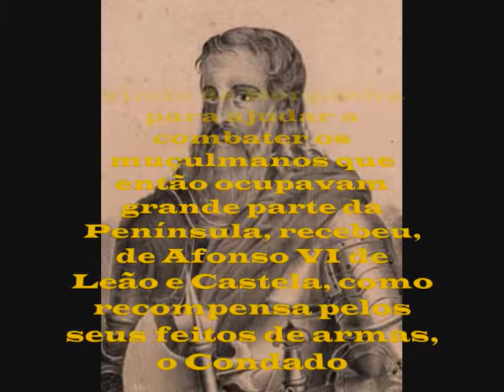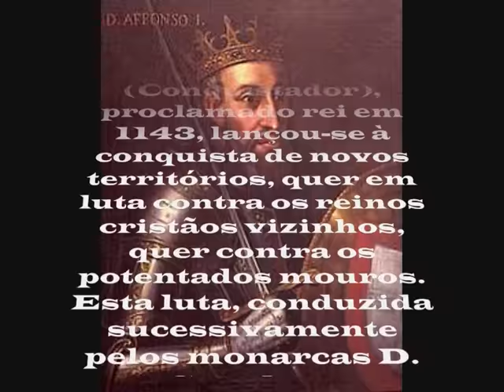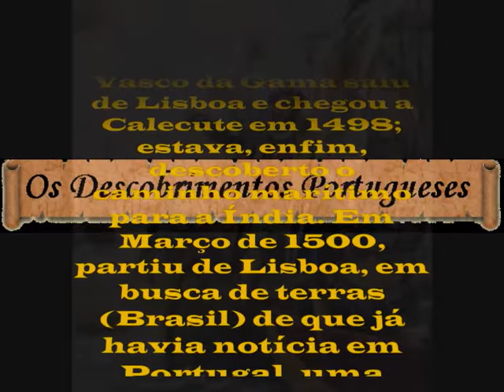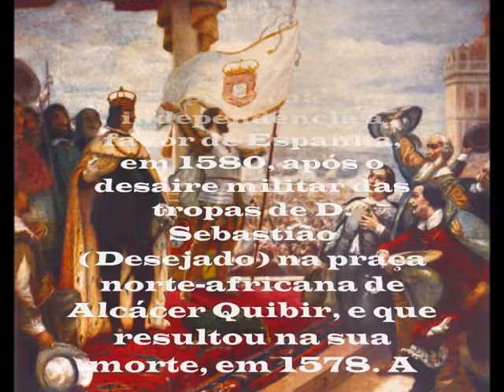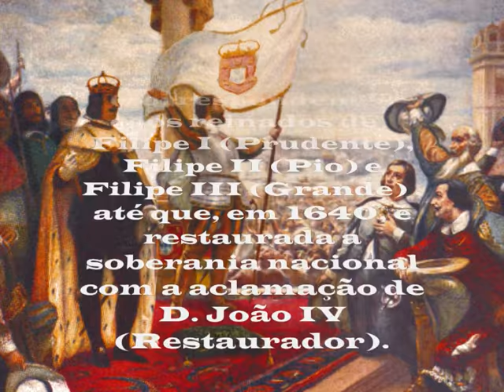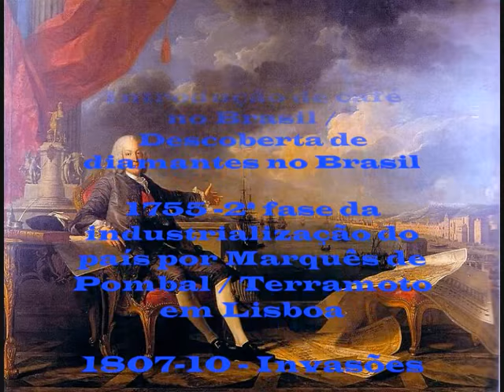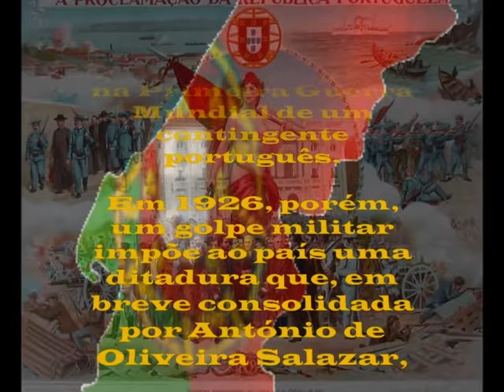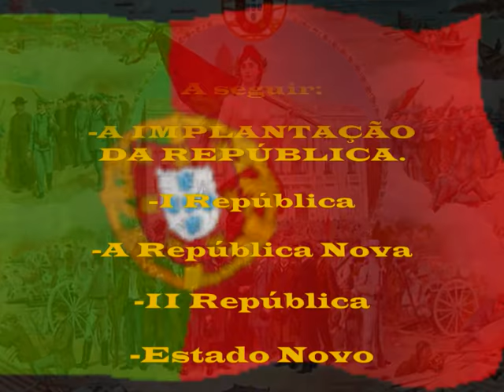PORTUGAL (1 de 7) " Formação Histórica"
Formação Histórica

Exposição Cronológica da História de Portugal

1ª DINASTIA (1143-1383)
1143 - Fundação de Portugal por D. Afonso Henriques - Conferência de Zamora
1249 - Fim da Reconquista Cristã em Portugal
1297 - Fixação das fronteiras - Tratado de Alcanizes
1348 - Peste Negra

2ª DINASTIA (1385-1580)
1385 - Batalha de Aljubarrota
1386 - Aliança com a Inglaterra - resultando depois o Tratado de Windsor
1411 - Tratado de paz com Castela
1415 - Conquista de Ceuta. Início da Expansão e das Descobertas
1419 - Descoberta da Ilha da Madeira
1427 - Descoberta do Arquipélago dos Açores
1456 - Descoberta de Cabo Verde e da Guiné
1471 - Descoberta de S. Tomé e Príncipe
1500 -(Re)descoberta do Brasil

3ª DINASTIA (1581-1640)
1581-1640- União Ibérica sob Filipe I, Filipe II, Filipe III
1640 - Restauração da Independência

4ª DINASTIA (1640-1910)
1677 - Leis "Pragmáticas": início da industrialização do país (D. Pedro II)
1697 - Descoberta de ouro no Brasil
1703 - Tratado de Methuen com a Inglaterra (bloco Industrialização)
1727/29 - Introdução de café no Brasil / Descoberta de diamantes no Brasil
1755 -2ª fase da industrialização do país por Marquês de Pombal / Terramoto em Lisboa
1807-10 - Invasões Francesas. Partida da família real para o Brasil
1820 - Início da Revolução Liberal
1822 - Independência do Brasil
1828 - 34/35 - Guerra Civil / Introdução da máquina a vapor
1885 - Conferência de Berlim - Partilha de África pela Europa
1890 - "Ultimatum" inglês (cedência à Inglaterra do território situado entre Angola e Moçambique)
1908 - Assassinato do rei D. Carlos e do príncipe Luís Filipe.